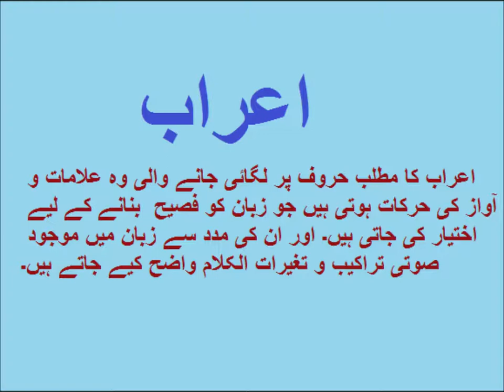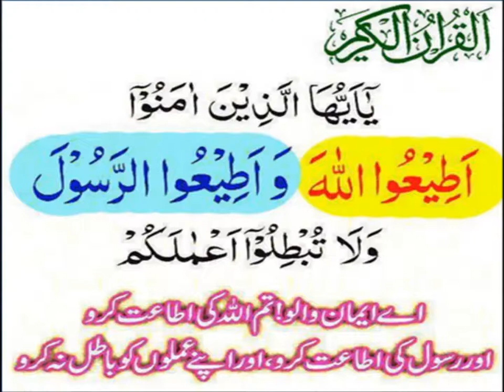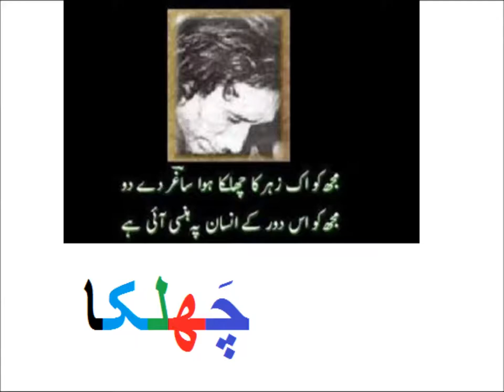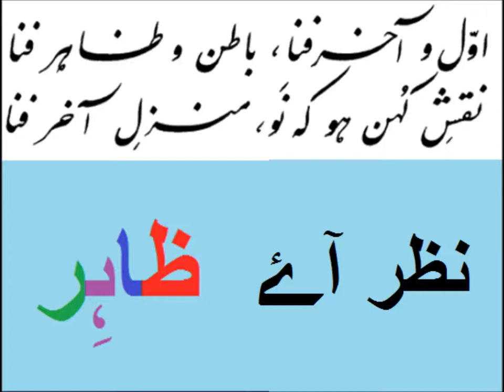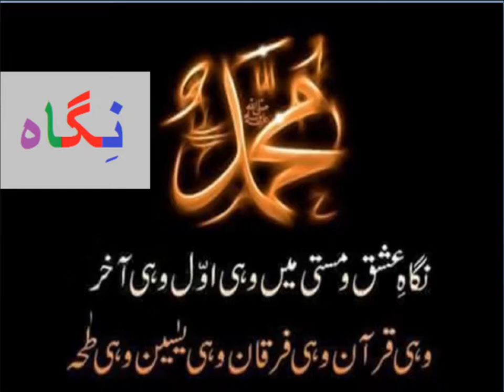Urdu Aarab/اردو گرامر اردو اعراب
5th class Urdu sabaq 1.3, Urdu Hamad, Urdu grammar, Urdu Aarab اردو اعراب